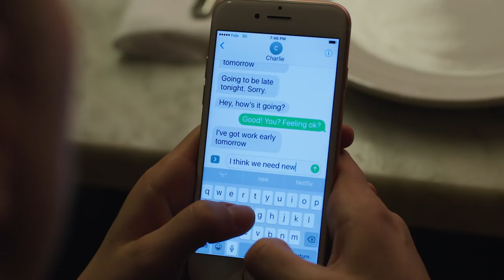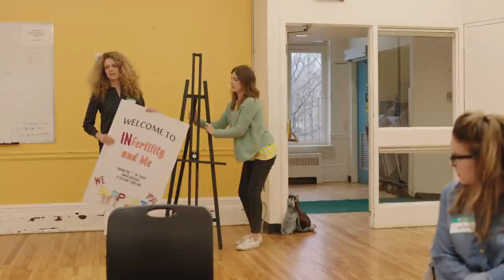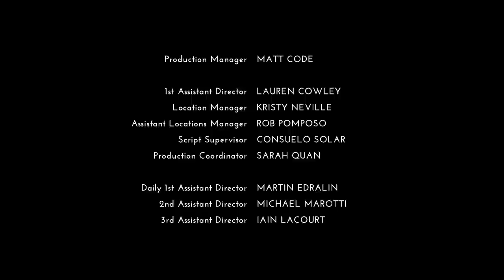fertilifeelings | How to Buy a Baby | Episode 5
Made with the participation of the IPF, the TELUS Fund, Government of Canada and Rogers Telefund. Jane attends an infertility support group because if she sees one more pregnancy announcement on Facebook she’s going to lose her mind.

Starring Meghan Heffern, Marc Bendavid, Huse Madhavji, Sophia Walker, Juno Rinaldi, Hannah Spear, Jennifer Pogue, Alex Spencer, Tedd Kellogg, Lili Connor, Celine Tsai, Emily Stranges.

"How to Buy a Baby" is the story of an infertile couple that struggles to conceive with the help of a doctor. And a nurse. And a financial planner. And unsolicited advice from everyone they know.